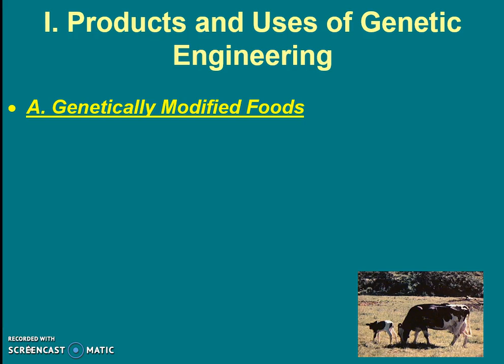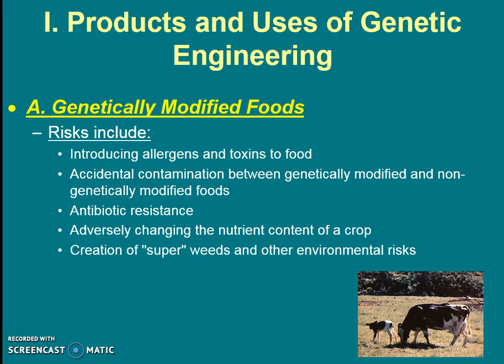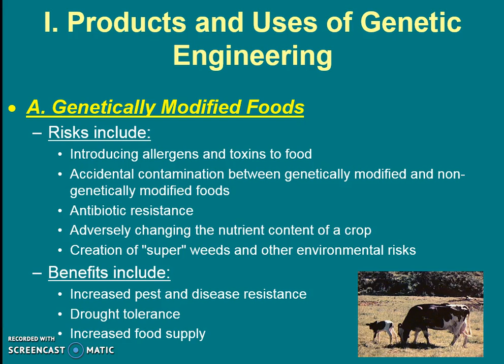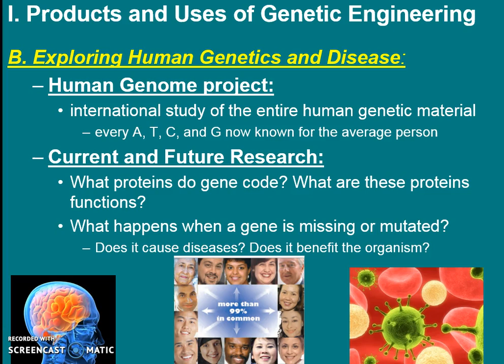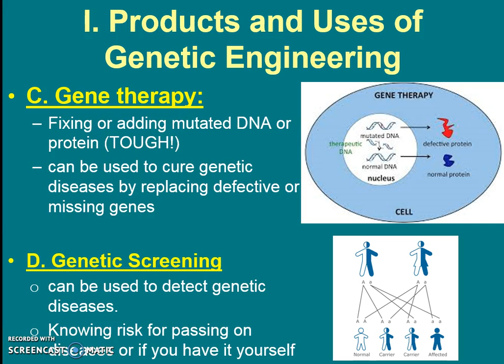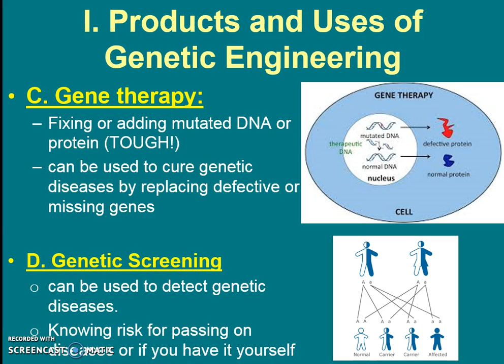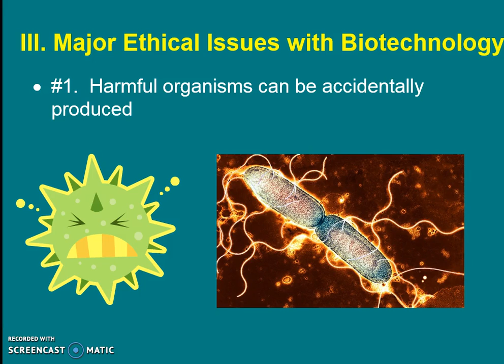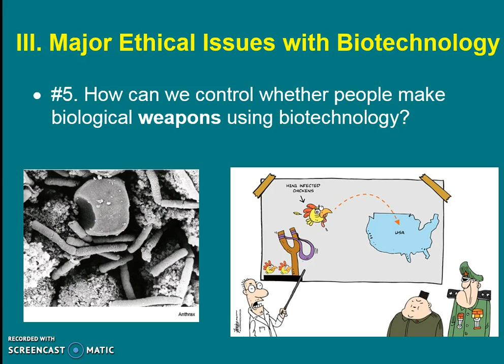Genetic Technology Part2 (Theme 2 Topic 4 pg 6)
The products and uses of genetic technology (genetically modified foods, human disease research, gene therapy, genetic screening).  Exploring some of the ethics and controversy of those genetic technologies.